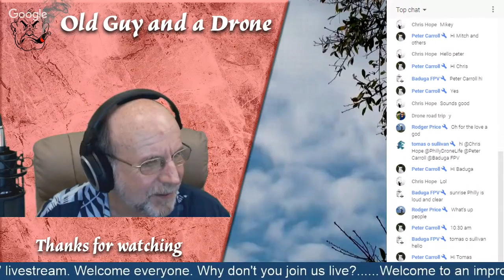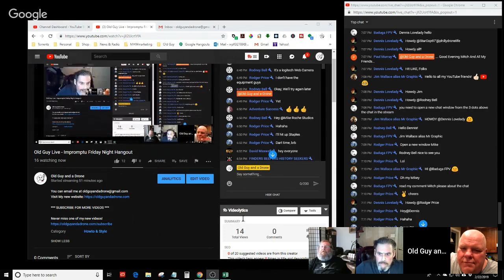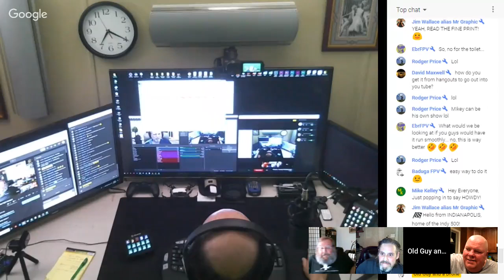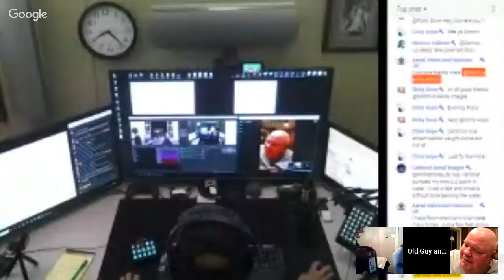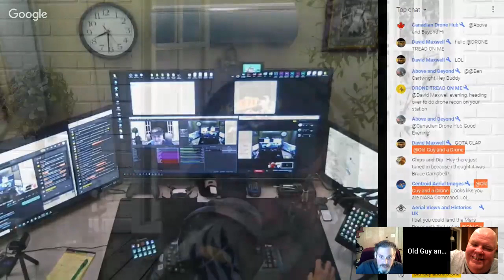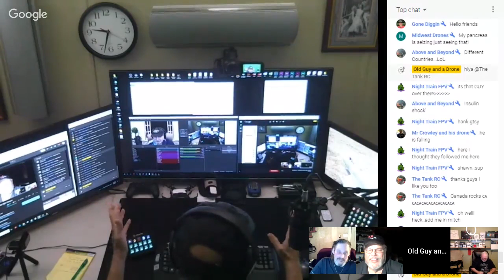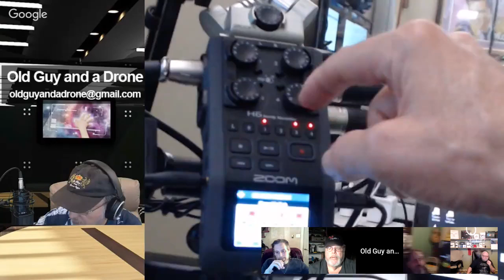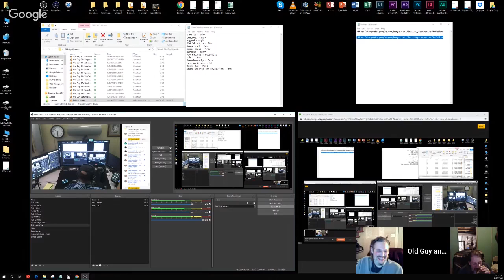Old Guy Live - Impromptu Friday Night Hangout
As usual, what started out as a session to test OBS and hangouts integration settings turned into a 4 hour marathon panel and chat.

Never miss one of my new videos!

Gear I own and use making these videos:

GoPro Hero 7 Black
Mavic 2 Pro
Mavic 2 Zoom
DJI CrystalSky 7.85" High-Brightness Monitor
PolarPro Remote Extension Sticks for The DJI Mavic 2
FOSITAN Dimmable Bi-Color 336 LED Video Lights
Comica CVM-WM300(C) Wireless Mic
Rode Videomicro
Zoom H6 Six-Track Portable Recorder
DJI Osmo Mobile 2 Stabilizer
DJI Osmo+
Manfrotto MKCOMPACTACN-BK Compact Action Tripod
AmazonBasics 67-Inch Monopod

Products used in my livestreaming studio:

Logitech C922x Pro Stream Webcam
AmazonBasics XLR Male to Female Microphone Cable - 6 Feet
Audio-Technica AT2020 Cardioid Condenser Studio XLR Microphone, Black
Microphone Shock Mount with Pop Filter
Elgato Stream Deck
Fancierstudio Green Screen Background Stand Backdrop Support System Kit
CISNO Music Studio Mic Microphone Stand Swing Suspension Adjustable Arm
ELIKLIV Video capture card

Parts used in GorPro Hero 7 Black vlogging rig build:

Camera: GoPro Hero 7 Black
PULUZ Aluminum Alloy Case for GoPro Hero 7 Black
GoPro Mic Adapter
Saramonic SR-XM1 Microphone
SMALLRIG Quick Release Thumb Screw V2
3M Dual Lock Reclosable Fastener
Ulanzi Ultra Bright LED Video Light